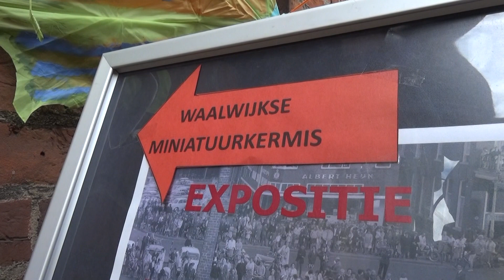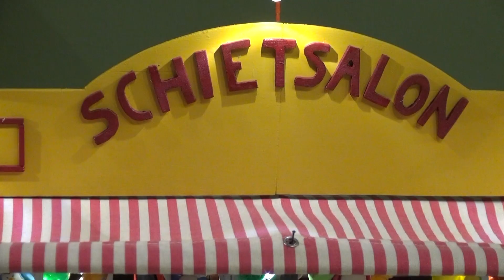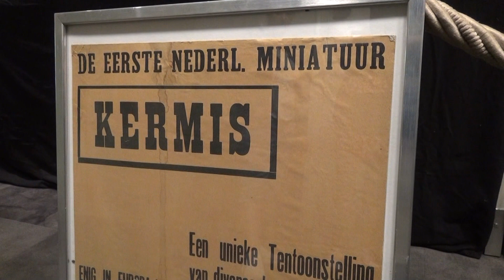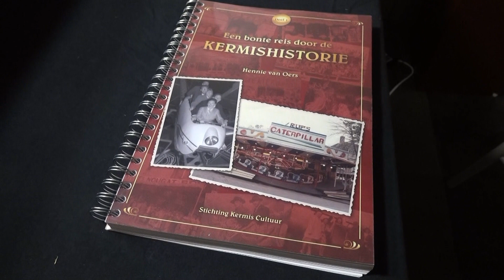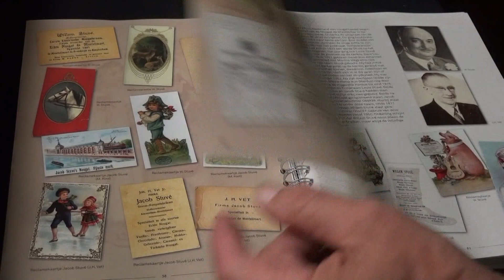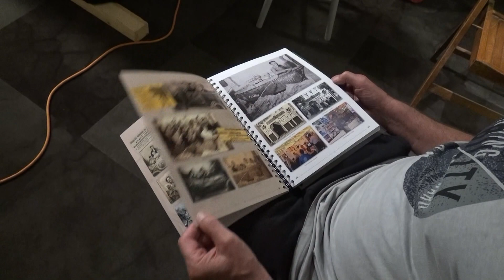Zwieren en Zwaaien - Waalwijkse Miniatuurkermis 2024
In deze aflevering van Zwieren en Zwaaien zijn we in Waalwijk tijdens het Halve Zolen Festival! In het Huis van Waalwijk spraken we met Hennie van Oers over de Waalwijkse miniatuurkermis en over zijn nieuwe boek!

De miniatuurkermis is oorspronkelijk gebouwd door de opa van Hennie. Samen met zijn broer Hans is Hennie de kermis aan het restaureren. Als de miniatuurkermis klaar is zou deze een plek moeten krijgen in het Huis van Waalwijk.

Het nieuwe boek 'Een bonte reis door de kermishistorie' zal verkrijgbaar zijn tijdens de Tilburgse Kermis bij de Kermis Expo van Stichting Kermis Cultuur.

Veel kijkplezier!